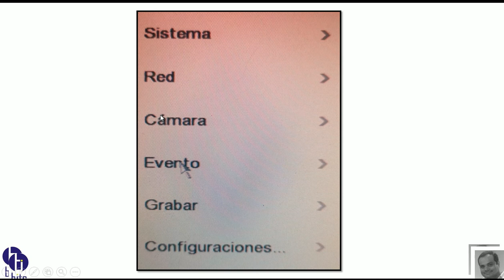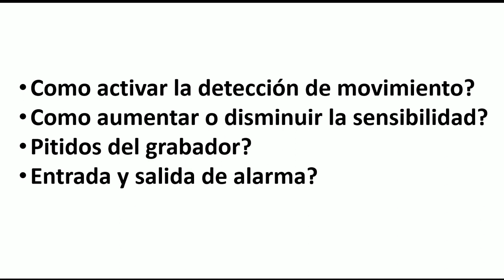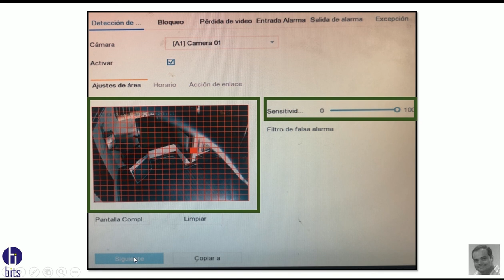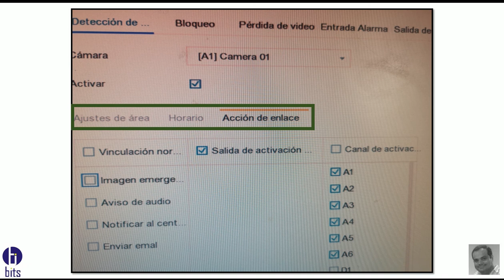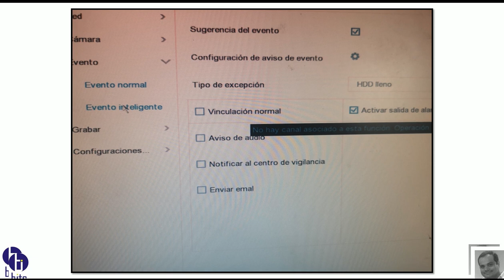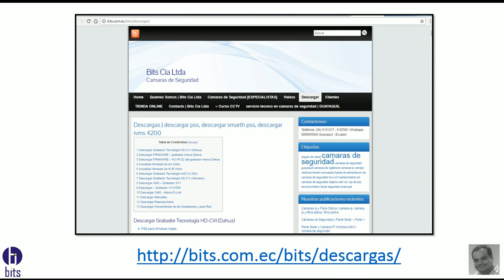Tutorial HiLook, configuración (EVENTO)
Como configurar un dvr o nvr de marca HiLook la sección de eventos.

Guayaquil - Ecuador